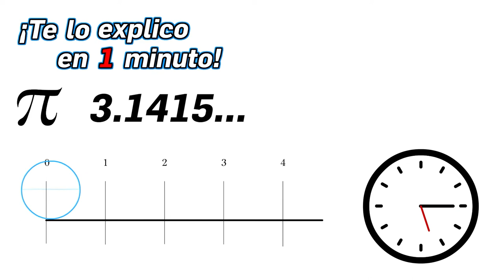99.- ¿Cómo calcular el perímetro de un círculo? - ¡Te lo Explico en Un Minuto!